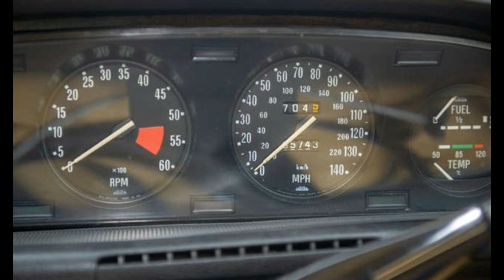1976 Rover 3.5 V8 : Estimate £4,000 - £8,000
Up for auction at the Ewbank's classic cars & motorbikes auction on 31st March is this 1976 Rover 3.5 V8.

1976 Rover 3.5 V8. Registration number MDK 582R.
First Registered 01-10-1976. Petrol - Rare automatic Rover 3.5V8 car, fantastic example - Full history file - Mileage 85,753.

A unique opportunity to acquire one of the very rare 77 VIP models made by Rover in 1976 as P6 production came to an end. At that time Rover had 77 main dealerships throughout the UK and one car was allocated to each dealership.

These cars were not for sale to the public, they were intended for the manager of each branch. Of the 77 VIPs produced only seven are known to have survived including this car.

Nick Aylieff